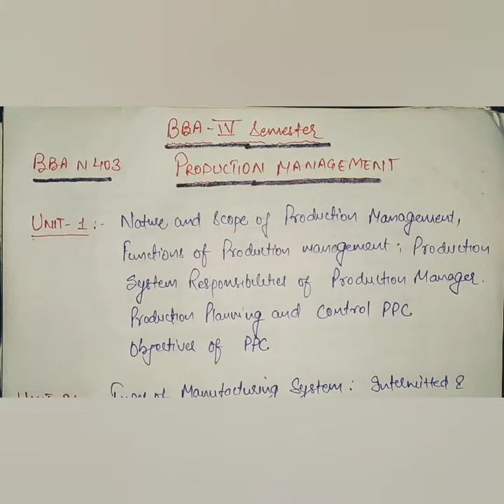PRODUCTION MANAGEMENT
SYLLABUS OVERVIEW